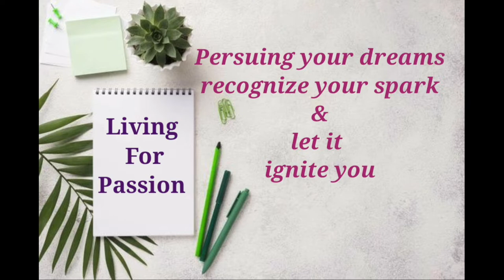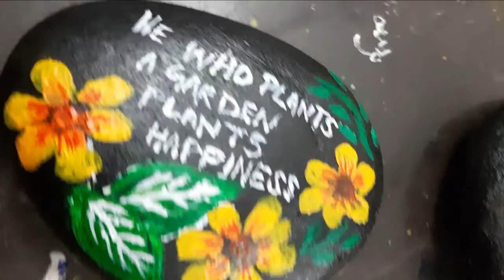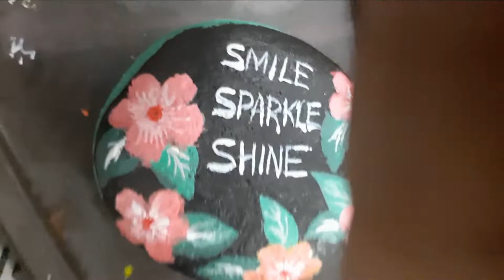Pebble painting ideas || Pebble Art for beginners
Pebble Painting ideas for ur garden decor